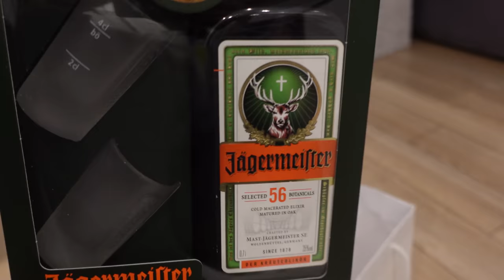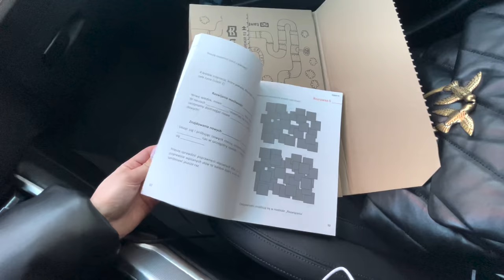Dzień dobry w 2022!🤗 Codzienny vlog ze mną ❤️ | KLATEX VLOG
Strona 🐮 WowCow: wowcow.pl ♥️